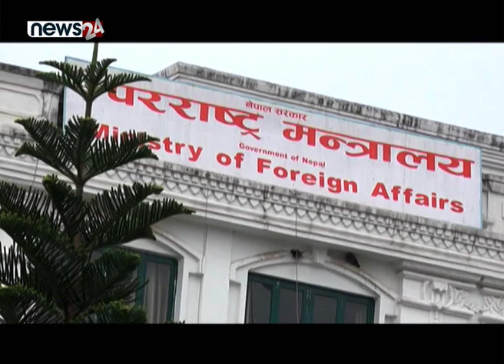एकपछि अर्को उच्चपदस्थ किन जाँदैछन् चीन ? NEWS24 TV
नेपालबाट विदेशमा उच्चस्तरीय भ्रमणको क्रम बढेको छ । नेपालमा संयुक्त राष्ट्रसंघका महासचिव एन्टोनियो गुटेरेस आइरहेको बेला प्रधानसेनापति र प्रधानन्यायाधीश भने चीन भ्रमणमा निस्किएका छन् । विदेश भ्रमणको अग्रस्थानमा पछिल्लो समय चीन परिरहेको छ । चीनले किन यसरी विभिन्न तहका भ्रमणलाई तीब्रता दिइरहेको छ त ?